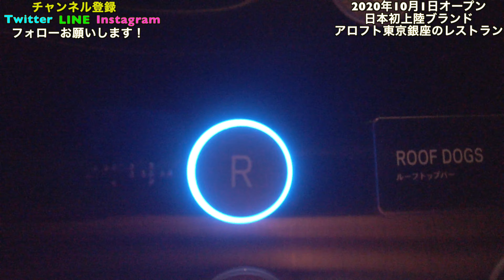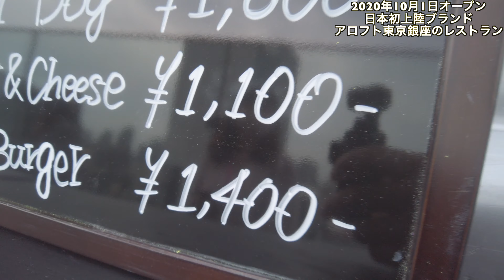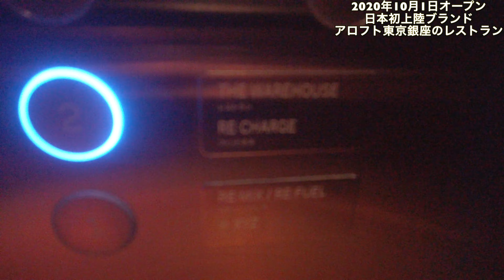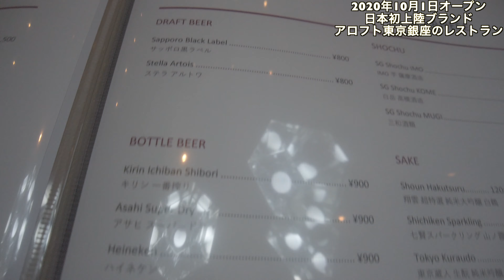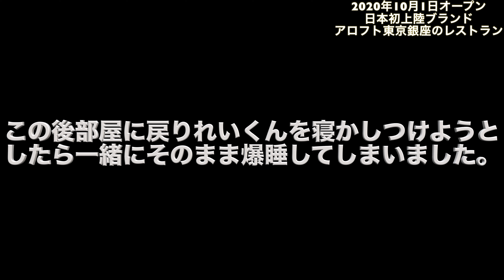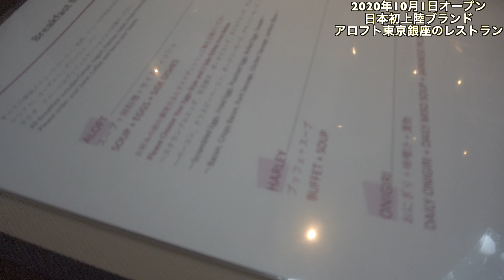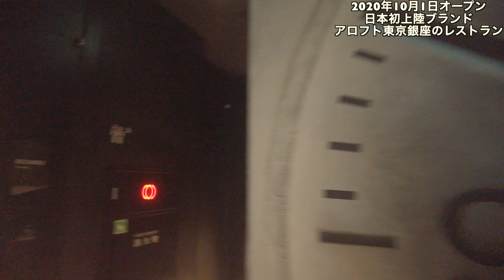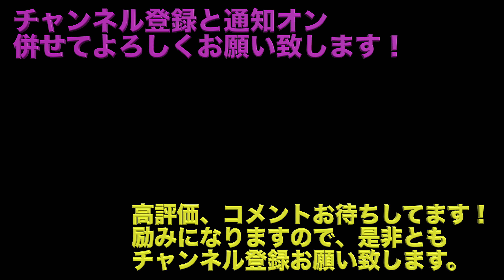2020年10月1日オープン 日本初上陸！ アロフト東京銀座 宿泊レビュー！【ディナー・朝食・館内施設編！】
2020年10月1日、東京の銀座に日本初上陸となるマリオットボンヴォイのホテルブランド「アロフト（Aloft）」を冠する新規開業ホテル「アロフト東京銀座（Aloft Tokyo Ginza）」がオープン致しました！

という訳で早速アロフト東京銀座に宿泊してきました！
今回お届けする動画はディナー・朝食・館内施設編でございます。

マリオット「アロフト東京銀座（Aloft Tokyo Ginza）」概要
開業日： 2020年10月1日
所在地： 東京都中央区銀座6-14-3
アクセス： 東京メトロ丸ノ内線/銀座線 銀座駅徒歩約4分、東京メトロ日比谷線/都営浅草線 東銀座駅徒歩約2分
面積： 敷地面積804.77m2 、延床面積9927.39m2
建物： 地上16階建て
客室数： 205室
［アロフトキング］（23m2 ）70室
［アロフトツイン］（23m2 ）27室
［サヴィーキング］（27m2 ）38室
［サヴィーツイン］（27m2 ）66室
［アロフトスイート］(54m2 ）4室
※全館禁煙、ペット不可
付帯施設： メインダイニング（The WAREHOUSE）、バー（W XYZ bar）、ジム（RE:CHARGE）、ルーフトップバー（Roof Dogs）
チェックイン/チェックアウト： 15時/12時

アロフト東京銀座は、世界最大のホテルチェーン「マリオット・インターナショナル」が展開するホテルブランドの中でも、次世代の旅行者に向けて独創的なデザインを展開するブランド「アロフト（Aloft）」の日本初進出となるホテル！

アロフトブランドのホテルは現在、25以上の国や地域に175軒以上のホテルを展開しております。
アロフトというブランドのホテルは、「Different. By Design.」というコンセプトを持ち、個性や色、音楽へのこだわりや文化を旅行者が楽しめる独自性の高いホテルになっており、大きく分けて３つの特徴があります。

・自由で都会的なデザイン
・「W XYZ BAR」
・Live@Aloft（ライブ・アット・アロフト）

アロフト東京銀座も、アロフトブランドが持つこの３つの特徴を兼ね備えており、客室はもちろんエントランスやエレベーターに至るまで細部に渡りカジュアル・ポップな最先端テクノロジーが散りばめられております。

もちろん「W XYZ BAR」でLive@Aloftを堪能する事ができます♪
動画ではそのエッセンスを感じる事ができると思いますので是非ご鑑賞下さい！

マリオットボンヴォイでゴールドエリートを無条件で獲得できるSPGアメックスに加入希望の方はご連絡を頂ければ、営業経由（営業の方に推薦状を書いてもらい審査）でも申込のご案内も可能ですので、気になる方はお声がけ下さい！
※私の知人として、アメックス営業マンに紹介するにあたり、お名前や簡単な業種くらいは情報が必要になりますので予めご了承下さい。

・OZMO POCKET
・GoPro HERO9
・GoPro HERO8
・SONY α9Ⅱ
・Final Cut Proで編集